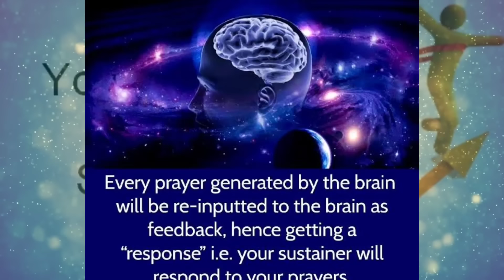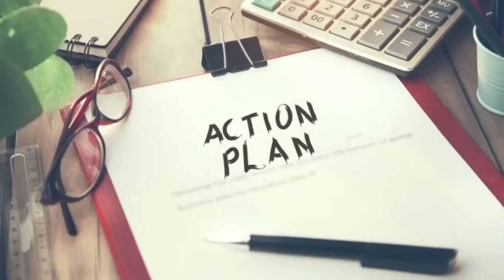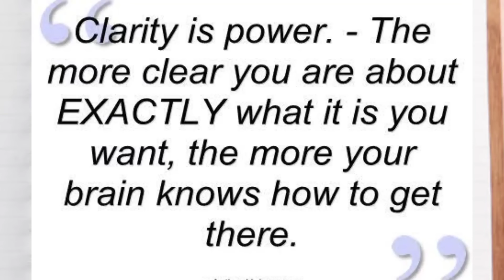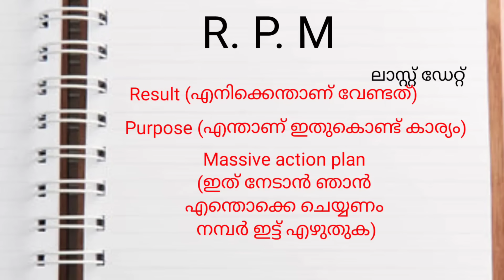നിങ്ങളുടെ ഏത് സ്വപ്‌നങ്ങളും എഴുതി വച്ച് നേടാം. Rapid Planning method malayalam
Malayalam Affirmations
created this channel to share one of the greatest secrets of the universe, and the secret is we literally create our reality! We are all governed by a set of Universal Laws, and these laws were created by GOD, to aid us in creating the life we desire. One of these laws is known as the "Law Of Attraction", or the law of "Reaping and Sowing". This law simply states, whatever you give out in Thought, Word, Feeling, and Action is returned to us. Whether the return is negative, or positive, failure or success

I support your dream!!!

Please don't expect a sudden reply, I will try my best